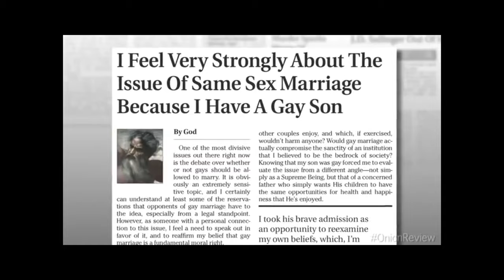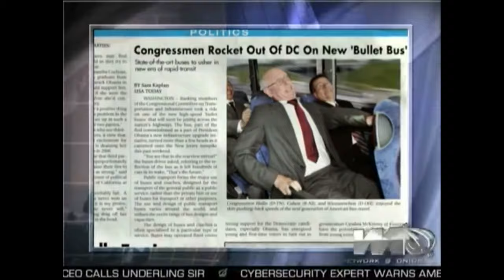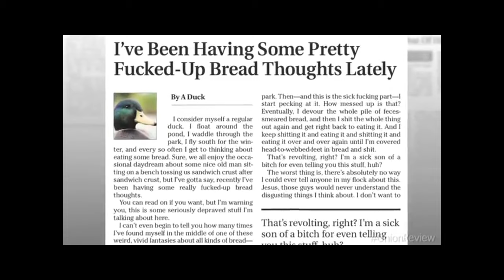The Onion Without Context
The Onion is a hecking goldmine of good content, feel free to post this wherever just credit me please.